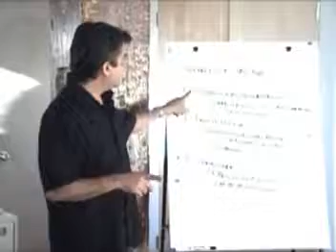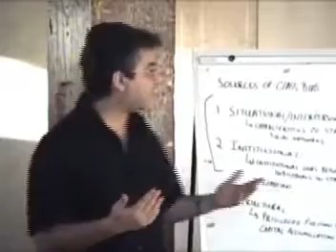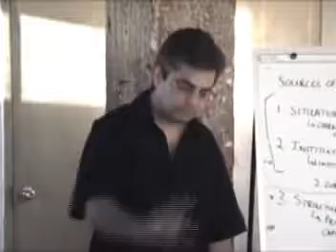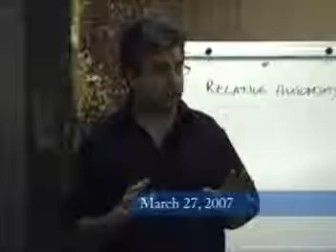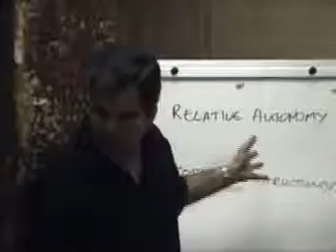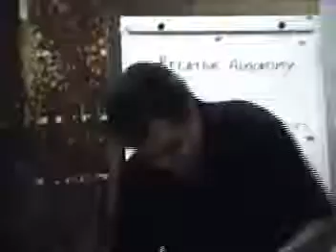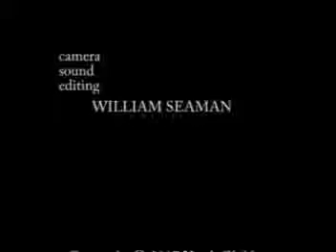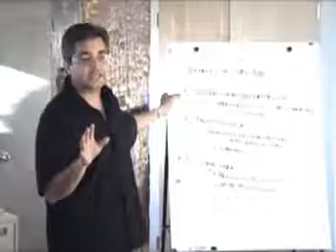Vivek Chibber - Capitalism and the State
Vivek Chibber, Professor of Sociology at New York University, presented this lecture, Capitalism and the State, as part of a Brecht Forum program at the New York xist School.

pdxjustice Media Productions
Producer: William Seaman